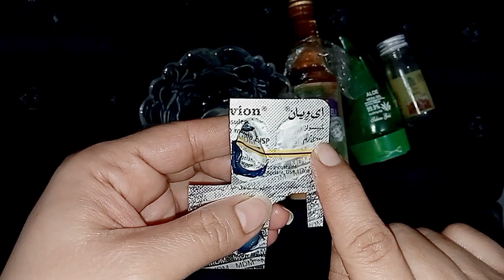How To Remove Dark Circles Naturally In 3 Days by Muqadas Kaleem Dark Circles Home Made Cream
How To Remove Dark Circles Naturally In 3 Days by Muqadas Kaleem Dark Circles Home Made Removal Cream
#2023 skincare best home made remedy for dark circles
open pores face wash
how to remove pen pores
naturally
how to remove open pores
naturally at homeskin whitening cream
skin whitening cream no side
effects
skin whitening cream doctor
recommended
skin whitening cream formula
skin whitening cream homemade
skin whitening cream review
skin whitening cream without
side effects
skin whitening cream for oily skin
summer skin whitening cream
summer skin whitening night
Cream
homemade night cream for skin
whitening in summer
skin whitening cream at home for
Summerskin whitening home remedies
ive results
korean
feet whitening baking soda bleach...
Farmula cream banane ka tarika
Clobevate Cream & Ponds Lotion
Dahl Sy Chehry Ko Chand Jesa
Best Whitening Cream Formula For...
Whitening lnjection/skin Dermaco
Winter Formula Night Cream/skin...
Bleach cream for skin whitenlng#diy
Best Whitening Night Cream Formula
Most Trendy Salwar/Sleeves Desig...
ladies Trouser Beautiful Design...
best hands feet whitening cream..
ponds white beauty cream ponds...

best brlidal whitening cream form..
Best & perfect formula for golden...
clobevate cream for hands & feet
golden pearl cream formula for
Hands and foot whltening formula...
best bridal whitening cream formul...
Clobevate And Betnovate Hands

viral spoon eyeshadow hack
100% works: manicure & pedicu
Summer serum#best whitening fo..
Formula Cream For Whitening Skin...
whitening cream formula without side effects
World Best Hand And Feet Whitening
Best whitening cream bridal whitening
World Best Hand and Foot Whitening
Best Bridal bleach whitening ble.
Best Night Cream For Falrness in Pakistan
hand and foot whltening home rem..
Clobevate cream for hand and foot..
whitening cream formula without
eid mai bleach krne ka tarika
Whitening and Glowing bleach at home,
parlour skin bleach secret, Get best Bleach,summer fashal
summer facial at home
074eo tl l (46
summer facial at home for
glowing skin
summer facial kit
summer facial for oily skin
summer facial at home for oily
skin
summer facial at home for dry
skin
summer facial kit for oily skin
summer facial for dry skin
best summer facial kit
best summer facial at home
Foot whitening home remedies, Pedicure at home,
Foot whitening bleach, Foot whitening, Foot
whltening at home, Foot cleaning, Feet whitening,
Bleach at home, Food bleaching, Foot bleaching at
home, How to get falr legs at home, How to get fair
legs and hand at home, How to get fair skin with
lemon, How to get falr legs naturally, i at rter t
Skin ightening, Skin whltening,
Hjhurrlyan
glowingskin,Instant whitening face pack, papaya cream se gora
hone ke upay, Aloe vera gel se gora hone ke
upay,rang gora karne ka tarika,homemade night
cream,home remedles for glowing skin,home remedy
for pigmentatlon on face,cream for dark
spots,orange faclal at home,homemade massage
cream,chehra gora karne ke gharelu upay,7 din me
gora hone ka tarika, 1 din me gora hone ka
tarika,almond oll for face,almond oll for dark
circles,cream for dark circles under eyes,home
remedy for under eye dark circles,home remedy for
under eye dark circles,jhurlyan khatam karne ka
tarlka,whitening cream,skin whitening home remedies,skin
whitening tips,çoffee skin whitening, alo e vera skin
whltening,gora karne ke gharelu upay,7 din me gora
hone ka tarika, 1 din me gora hone ka tarika, almond
oll for face,almond oll for dark circles, cream for dark
circles under eyes,home remedy for under eye dark
circles,home remedy for under eye dark circles, hiât